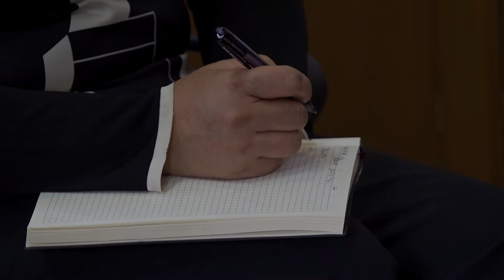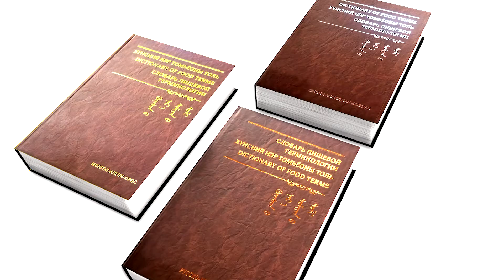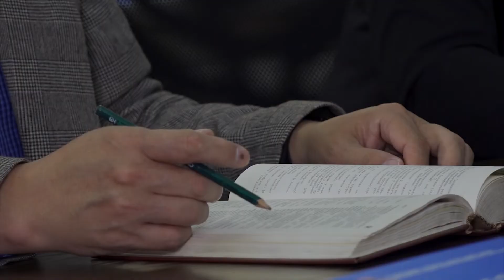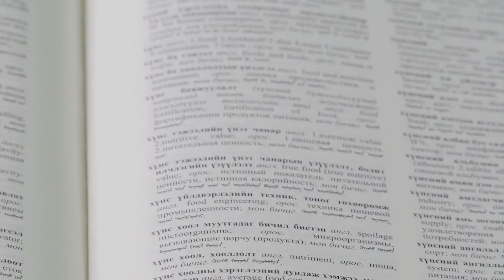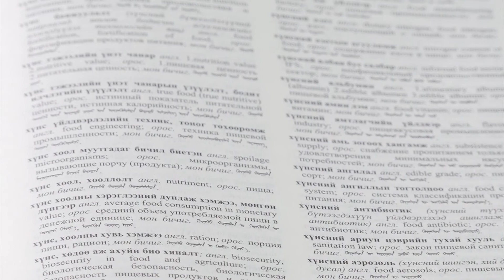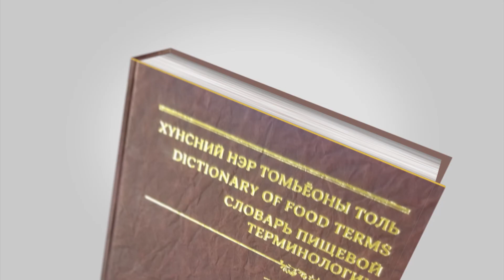Хүнсний нэр томьёоны толь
khunsnii ner tomyonii toli